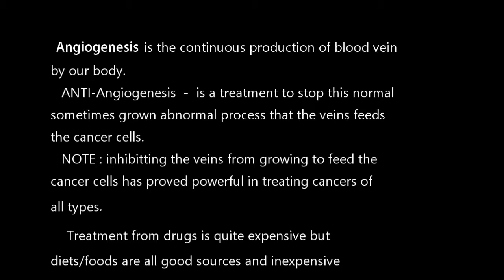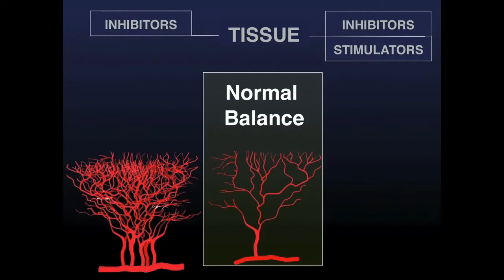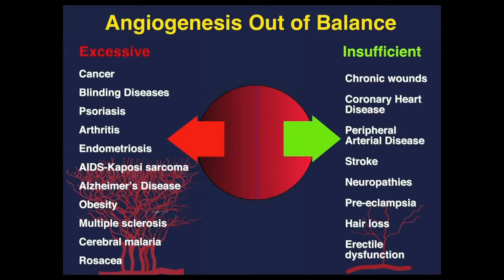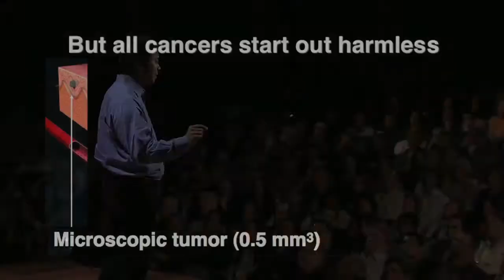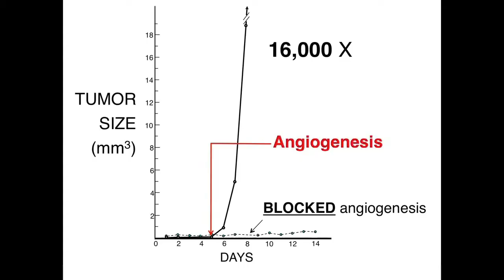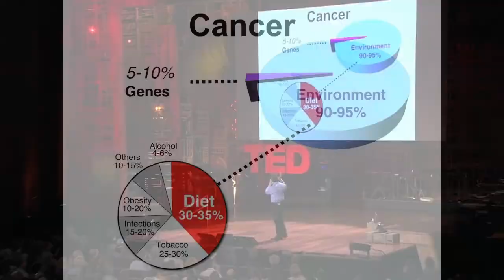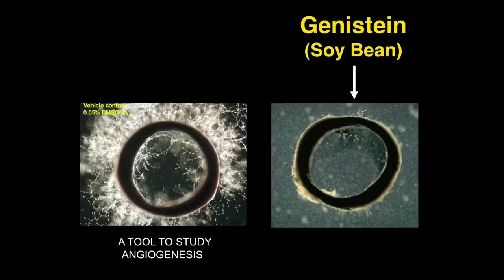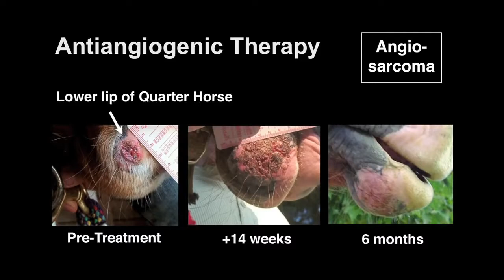Angiogenesis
Our system of producing blood vein when necessary or called for in a certain biological events. Sometimes harmful when it feeds the cancer cells.